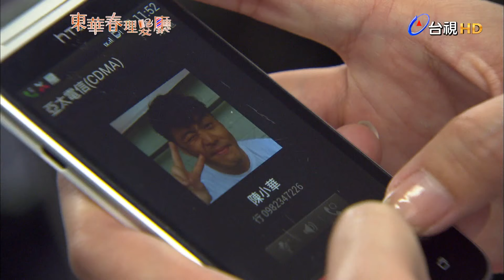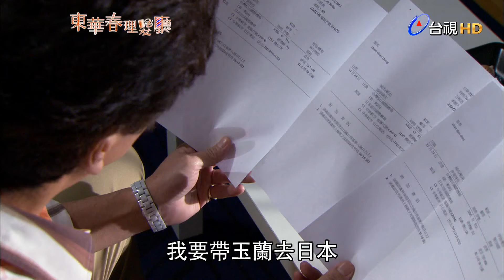東華春理髮廳 第 60 集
『東華春理髮廳』斑駁招牌，藍白紅旋轉燈，老舊的椅子和鏡子，不時飄來老歌的舊式理髮廳。

繼承家業的陳小華二十多年來從不改變理髮廳裡的陳設，就連「友達以上，戀人未滿」關係十多年的凌安莉，用盡辦法想改建這老舊理髮廳成為時尚的髮廊，都慘遭陳小華的拒絕。

事業心強的安莉始終暗戀著為人正直的酷哥小華，而小華不敢羈絆安莉的未來，寧可和安莉維持一輩子的好友關係。這對戀人未滿的麻吉知己就在新與舊理髮廳的變遷裡滋生愛情。直到安莉的追求者何譽偉出現，小華才莫名感受到強烈的危機感。

小華34歲的這一年，收到了父親陳振東的來信，因振東欠下鉅額債務和妻子張倩倩躲到大陸，叮囑小華務必好好保護、照料同父異母妹妹玉蘭的安全，躲避債主…家逢巨變後的玉蘭，依照父親的叮囑來到『東華春理髮廳』，途中竟巧遇剛假釋出獄的李啟立多次解圍，倆人因誤會而漸熟識成為好友…

成長背景差距懸殊的兄妹，不僅在生活習慣上產生溝通障礙，甚至因金錢觀起爭執。直到玉蘭因過敏併發氣喘昏倒後，她才體認到世上還有一位關心她的親人存在。小華也接受了從天而降的妹妹！

李啟立，殺人假釋犯，曾目睹繼父酒後毆打母親，而犯下殺繼父的罪行，出獄後到理髮廳當學徒。當年親手逮捕啟立的警官唐治國，因特別關懷照料啟立患有夢遊症的母親李美娟，引爆了唐家一場家庭風暴。

四個不同背景的年輕人因『東華春理髮廳』而相聚在一起…闡述親情、友情、愛情中的愛與包容，在共同的記憶的交錯作用之下，有了和解的機會，與親人和解，對仇人和解，也對自己和解。

演員:劉至翰